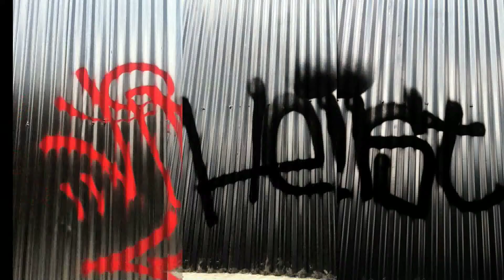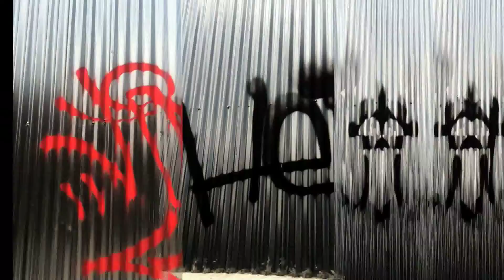Heiist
Music and video by Bill Jones
Produced with modul8 and Logic
Shot on my iPhones